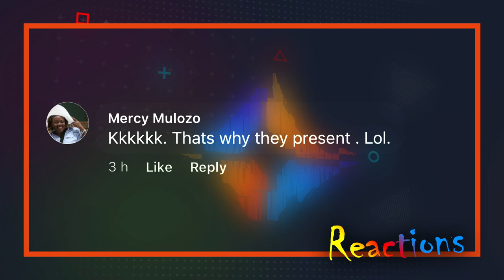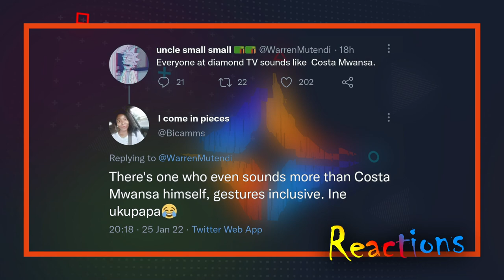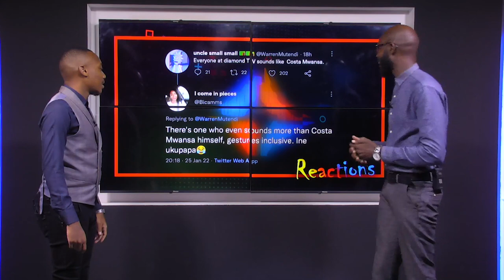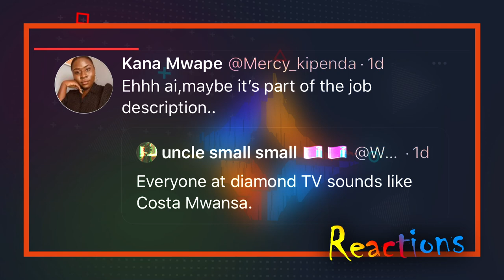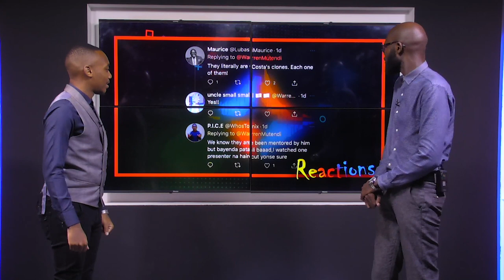PRESENTERS SOUNDING LIKE COSTA MWANSA ON DIAMOND TV (The Reaction)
On this weekly YouTube show, Chimweka and Landilani, react to messages of criticism from various social media platforms with humor and satire.